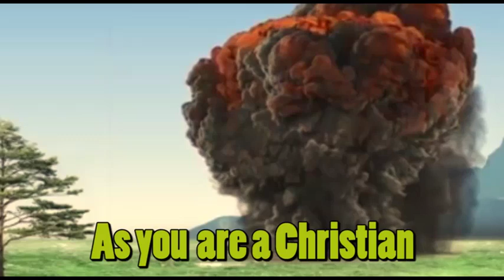Eld I O Kyeremeh Bo abodie ho ban Segment200 00 02 234 00 04 55 450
Bo abodie ho ban in support of The Church of Pentecost environmental care campaign